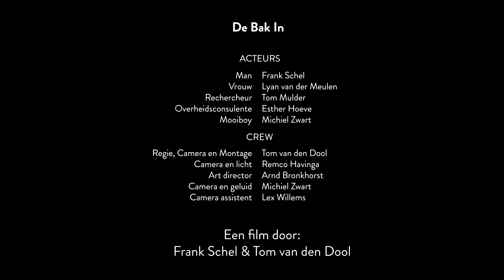72HRS 2021 inzending - DE BAK IN